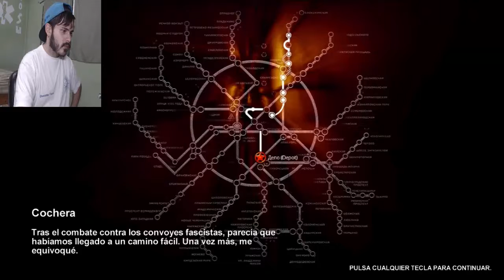METRO 2033 Me rescatan de los rojos y encuentro un aliado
Y buenas mi gente hoy toca sobrevivir en los tuneles, pero esta vez el combate sera contra humanos y las temibles criaturas, los rojos quieren matarme porque me consideran un enemigo para su grupo. Por suerte me consigo a un aliado que me ayuda a escapar de esos túneles infestados.
Este juego Metro 2033 esta lleno de combates y peleas para sobrevivir.